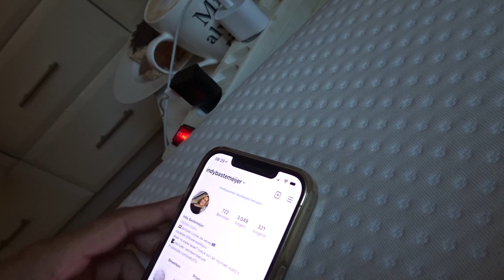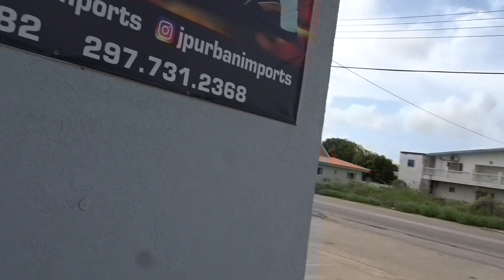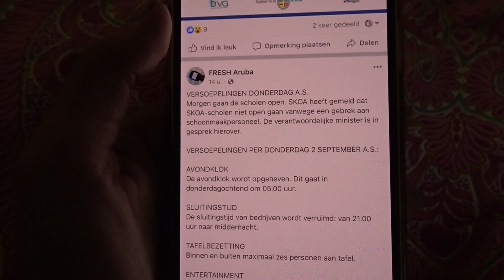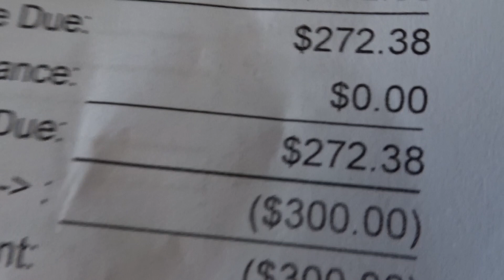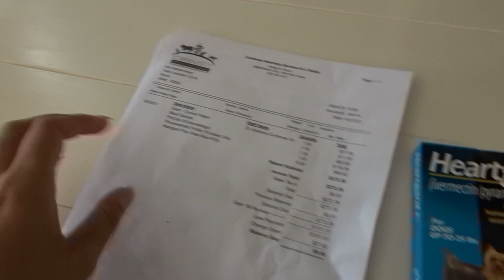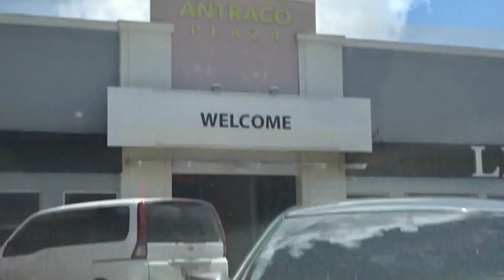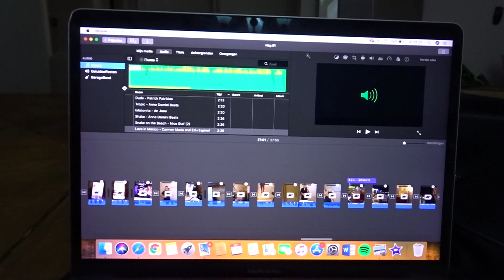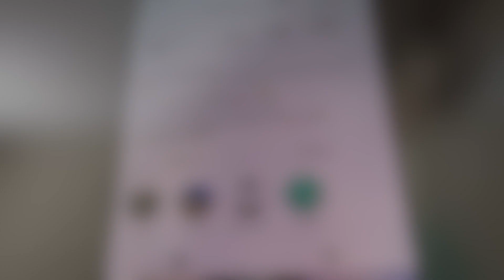WEEKVLOG 62| BRUIN HAAR! | BBQ MET DE BUURTJES| VRIJWILLIGERSWERK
ᕼᗴᒪᒪᗝ ᒪIᗴᐯᗴ ᗰᗴᑎᔕᒎᗴᔕ♡♡♡

Ik heb weer een nieuwe WEEKVLOG voor jullie!
Veel plezier met kijken en laat mij in de comments weten wat jij ervan vindt
Ik plaats elke ZONDAG een nieuwe week vlog!

Ook kun je me volgen op Instagram @INDYBASTEMEIJER